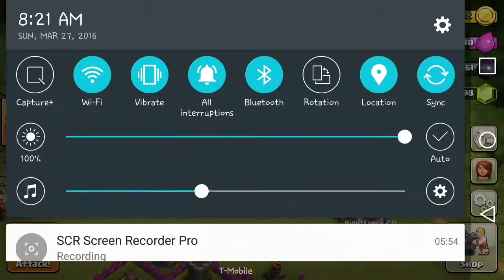My Clash Of Clans